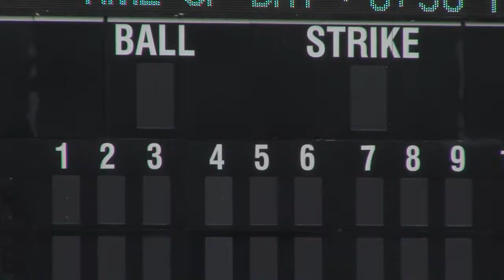OU Softball Ready for WCWS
Patty Gasso, Shay Knighten, Nicole Mendes and the rest of the OU softball team prepare to take on Baylor in the 2017 Women's College World Series.